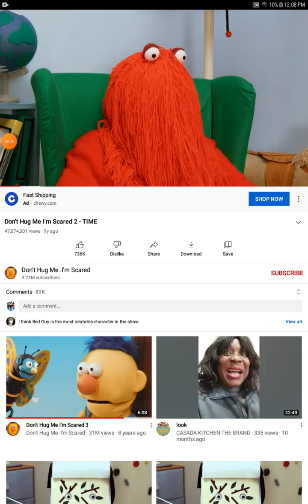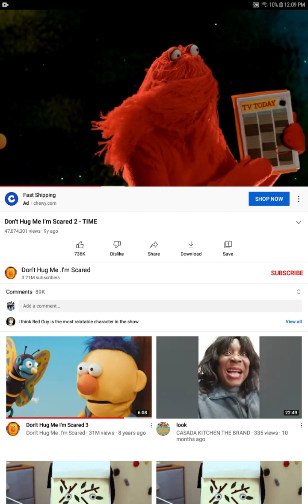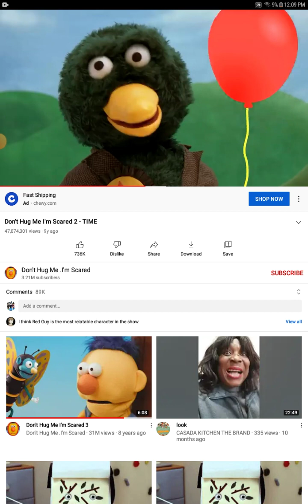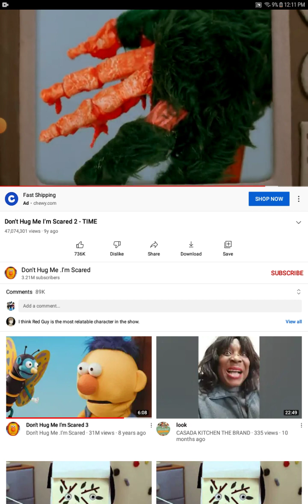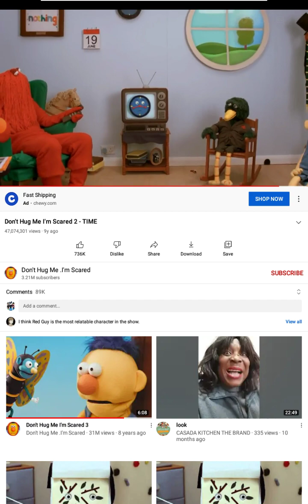here is @GiveMeTheFormulaNow's favorite